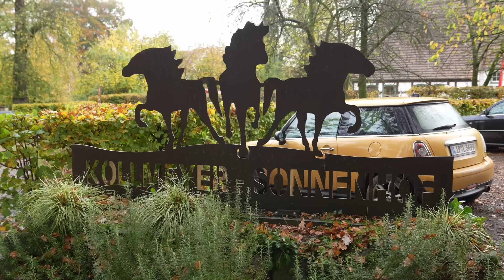Matthes macht´s Folge 6 - Islandpferde reiten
800 Hufe, 5 Gangarten und 1 Bier: Ich war Islandpferdereiten auf dem Sonnenhof Kollmeyer! Ich bin zum ersten Mal in meinem Reiterleben Rennpass geritten, und mit nem Glas Bier getöltet. Was für eine coole Challenge und was für eine tolle Erfahrung! Ich bin definitiv nicht zum letzten Mal ein Islandpferd geritten!

📱 Mein Instagram Account: matthes_roeckener

Die verwendete Musik kommt von Artlist.